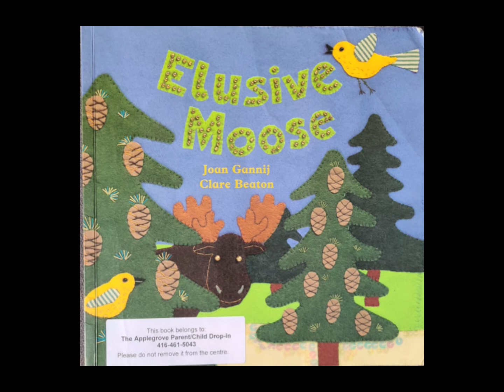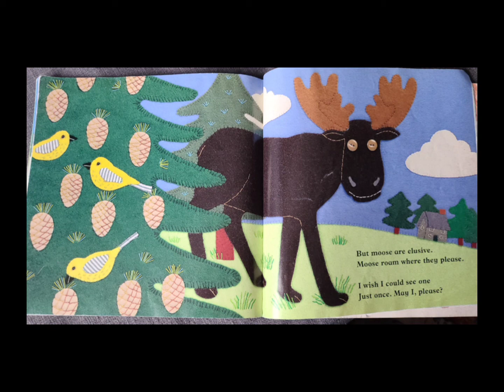Elusive Moose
Can you find the "Elusive Moose"? Learn about North American animals in this story by Joan Gannij and Clare Beaton.